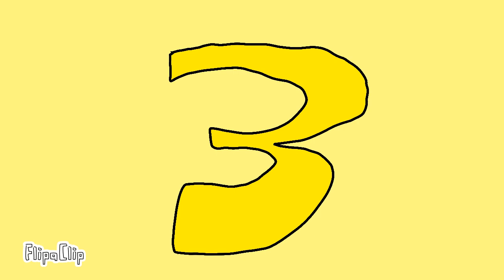red background 1000 numberband 1-infinity